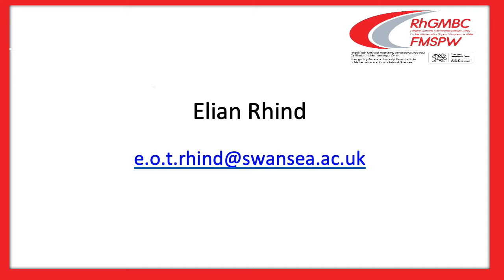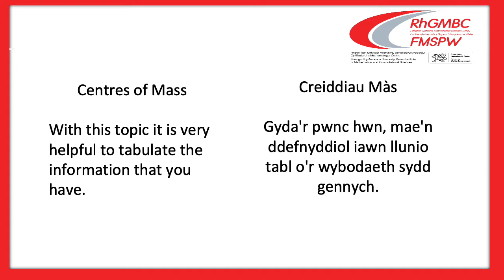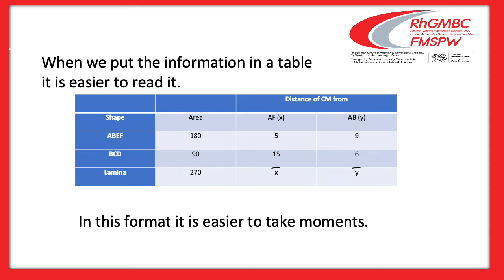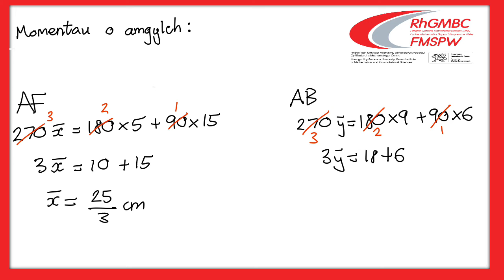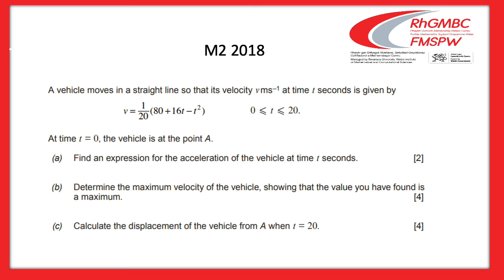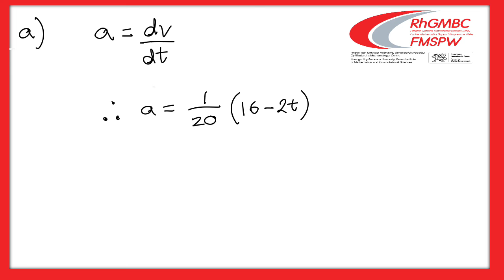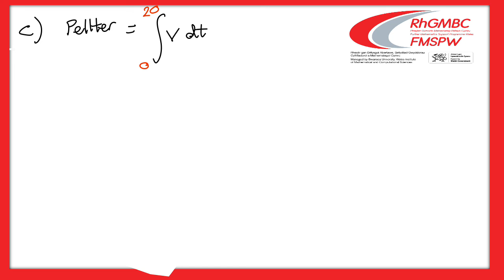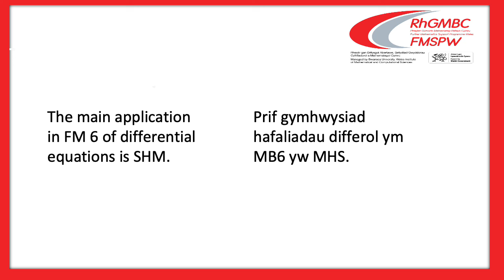03 Cysylltu MB UG Cymhwysol Mec 1 i MB A2